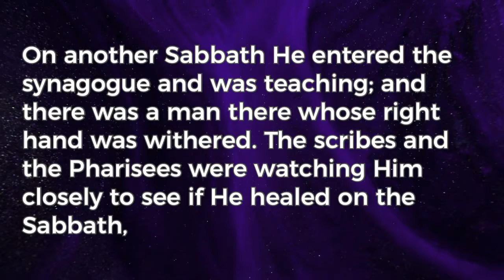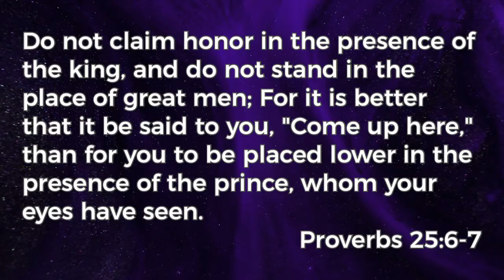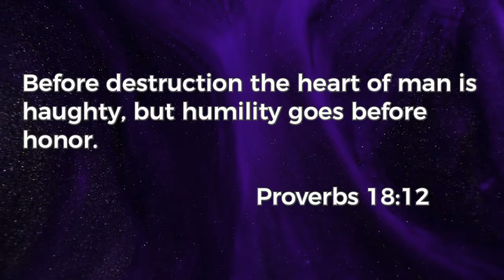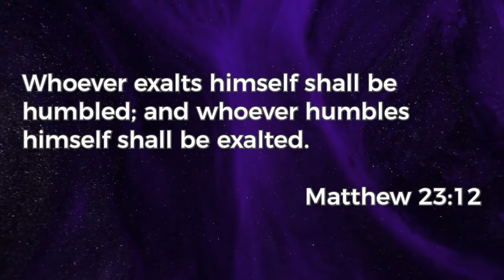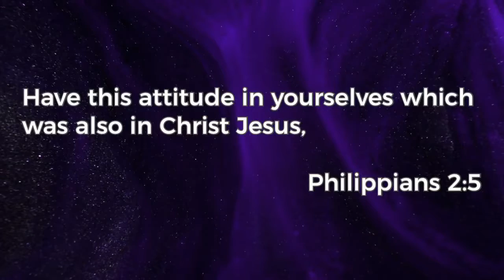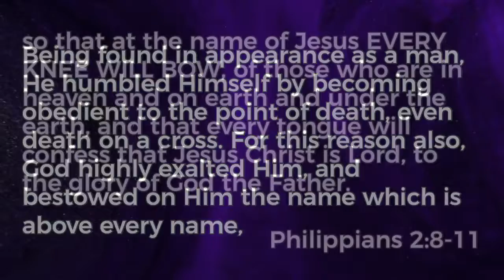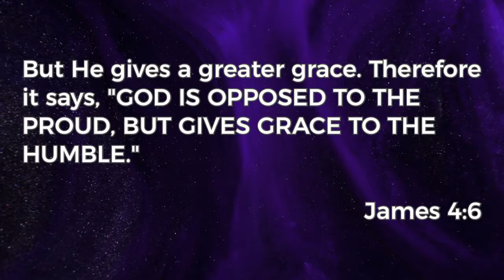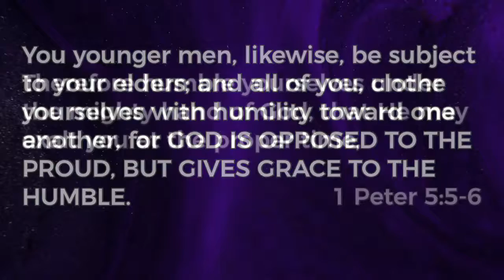February 10, 2019 Message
The video recordings of our messages are intended to be supplemental to your involvement in a local church. If you live in the Davis, IL area, we welcome you to attend Faith Community Church as your church home.